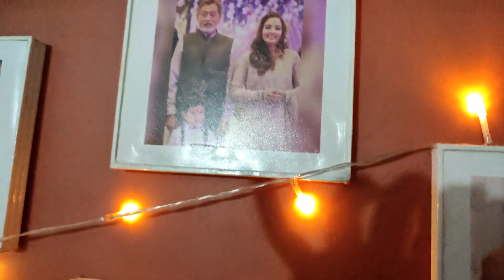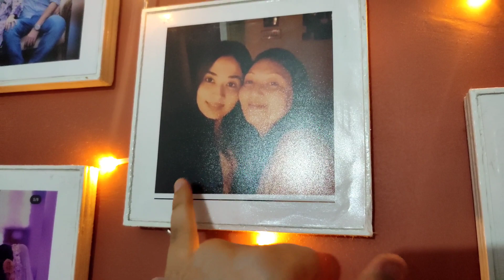new bed lena prh gaya 😏|| sasu maa k zbrdst 👗 collection itny kam rate mein😳||kaneezfatima